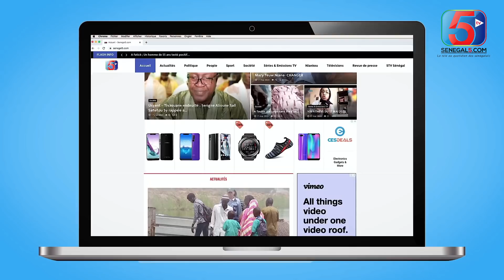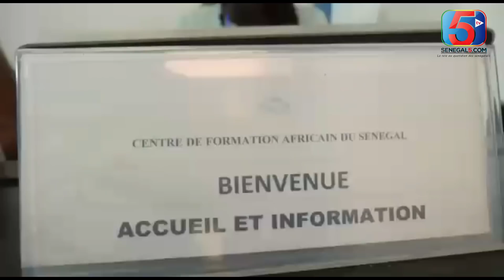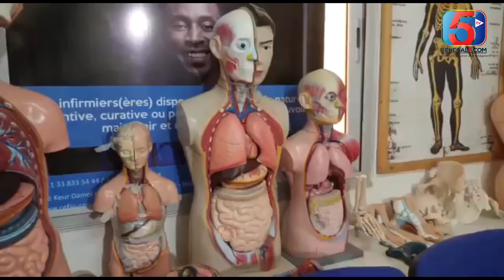NIANKOU ak Koor Gui - Saison 2 - Episode 28